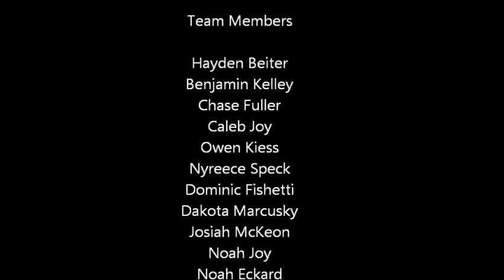Roans 2011.wmv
Josiah's Last year as a Roan in Little League